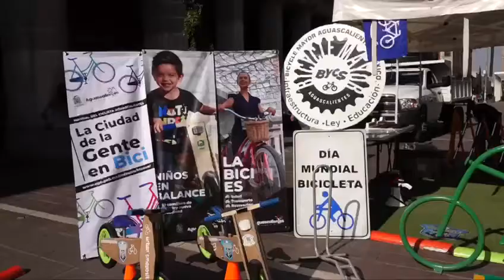Municipio celebró Eco Miércoles Ciudadano por la Semana del Medio Ambiente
Con donación de plantas y talleres de microhuertos se impulsa en la ciudadanía el cuidado de áreas verdes desde el hogar